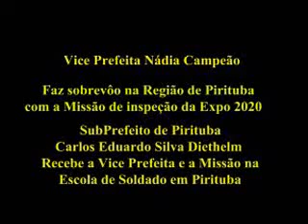Vice Prefeita faz sobrevôo com a Missão da Expo 2020 em Pirituba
Missão da Expo 2020  Faz sobrevôo em Piriotuba